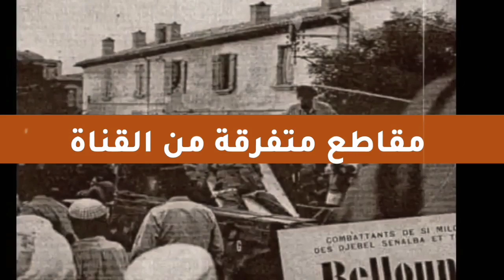قصة أصغر شـ.هيد بطل حارب في العشرية السوداء في البويرة | رحمه الله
ستشاهدون في فيديو اليوم أصغر جزائري في العشـ.رية رحمه الله
 هم أنبل الناس، وأشرف الناس، وأطهر الناس. تجردت نفوسهم من حب النفس والحرص على الحياة، فوضعوا أرواحهم، وقدموها رخيصة، من أجل وطن غال، وهدف سام، وغاية نبيلة،
هانحن اليوم ننشط ذاكرتنا لتحط رحالها عند الشـ.هيد البطل العيش عزالدين  ابن قرية ولاد لعلام بلدية قادريا بولاية البويرة

الجزائر
الجيش الجزائري
العيش عزالدين
الجزائر في العشـ.رية السوداء
جنود الجيش الجزائري
عناصر الجيش الجزائري
قوة الجيش الجزائري
الجيلالي بوقدرة
عبد العالي ولد قادة
Mma saida
فوزي سالمي
سنبل الجيش الجزائري
الفرق بين الجيش للحزائري والجيش المغربي
الجيش الجزاىٔري والجيش المغربي
اقوى جيش افريقي
اقوى جيش في إفريقيا
الجزائر
تيقنتورين
قناص تيقنتورين
قناص تيقنتورين الجزائري
عين اميناس
قناص عين أمناس
عملية تحرير تيقنتورين
الجيش الجزائري
القناص الجزاىٔري
تكريم قناص تيقنتورين
من هو قناص تيقنتورين
ردة فعل على قناص تيقنتورين
قصة قناص تيقنتورين
فيديو قناص تيقنتورين
تكريم تبون قناص تيقنتورين
ظهور قناص تيقنتورين
تبون يكرم قناص تيقنتورين
قناص عملية تيقنتوري
قناص تيقنتورين الجزائري
قناص تيڨنتورين
sniper tiguentourine
مختار بن المختار
تيقنتورين درس الجيش الجزائري للعالم
تيقنتورين اللغز الذي حير العالم
عملية عين اميناس
الجيش الجزائري وتيقينتورين
الجيش الجزائري في تيقنتورين
عملية تيقنتورين
عملية عين اميناس
مناورات عين اميناس